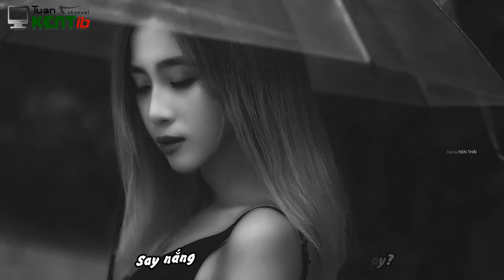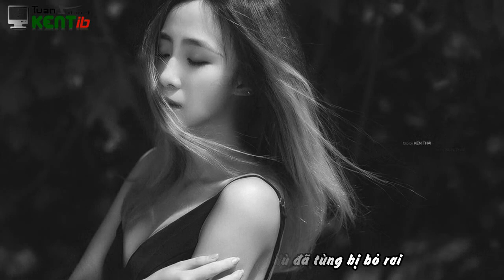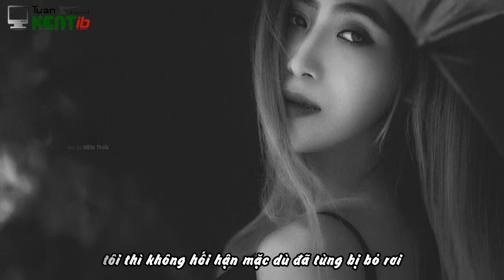Cô Là Ai - N2H ft. ShyLeeMoew [Video HD Lyrics + Kara]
Song: Cô Là Ai
Artist: N2H, ShyLeemoew
Timmer + Encode: Tuấn Ken
_____o0o_____
Lyrics
Em là ai? Trong cuộc đời này?
Em là ai? Em là ai? Làm tôi như bị trời đày?
Say nắng say mưa tôi quên cả lối về
Ta ngắm say sưa ước được đưa cô về tôi kể
Những câu chuyện thật nhỏ nhặt ta được gặp trong thường ngày
Những câu chuyện thật giản dị trong cuộc sống mà ta thường thấy
Những việc  anh thầm ước và những điều em hằng mơ
Một ngôi nhà be bé có lũ trẽ và những vần thơ
Nhưng em ơi! Điều đó quá xa xỉ
Bao cố gắng mà anh đang cố, giờ đã thành hư vô
Một ngôi nhà đầy hạnh phúc giờ có ng khác  đang giữ chổ
Tôi im lặng  rồi trách mình sao không chịu giữ cô
Thấm thoát đã trôi qua hơn năm năm rồi cô nhỉ?
Tình cờ gặp lại xao xuyến giống như ngày mà cô đi
Cô biết không? Trong lòng tôi còn lưu luyến cũng bởi vì
Tôi yêu cô! Nhưng mà cô không biết giữ
Để hôm nay thân cô tàn tạ, tôi xót lắm cô biết chứ?
Cô có hối hận không? Khi đã từ bỏ tôi?
tôi thì không hối hận mặc dù đã từng bị bỏ rơi

Cô! Cô còn nhớ đến nhớ xưa?
Cô còn nhớ buổi chiều mưa?
Cô còn nhớ những lừa hứa?
Tôi thì không, tôi thì không nhớ nữa
Tôi đã quên, quên được cô, tôi sẽ không nhớ nữa
Tôi sẽ đi, đi thật xa, tìm 1 ai thế chỗ
Cô hãy đi theo người ta và tìm 1 ai thế chỗ
Cô là Cát vàng trong nắng, vì tôi chưa sẵn SÀNG
Khi cô CUA tôi luôn THẮNG, vì tôi chưa sẵn sàng
Ngày không cô tôi buồn lắm nhưng thú thật tôi quen dần
Nhưng cô đúng là THÚ THẬT vì tôi đã quen DẦN
Ngày xưa tôi chờ trong mưa, cô sợ tối tôi hay ho
Nhưng giờ tôi chờ trong mưa, cô nói điều đó chẳng hay ho
CÔ LÀ NẮNG, TÔI LÀ MƯA VÌ CHẲNG THỂ NÀO BÊN NHAU ĐƯỢC
CON ĐƯỜNG VẮNG, NGÔI NHÀ XƯA THÌ THẰNG HỀ NÀO QUÊN MAU ĐƯỢC???